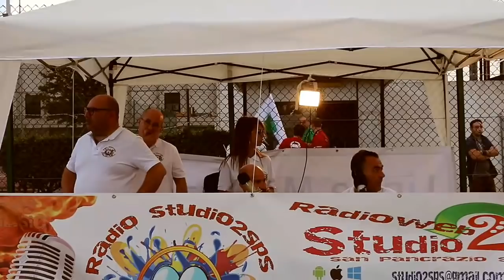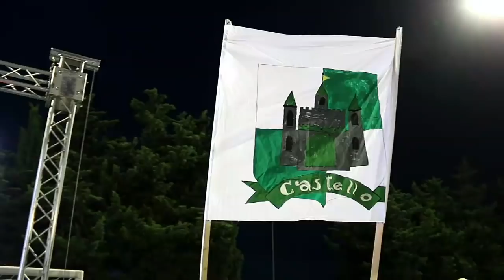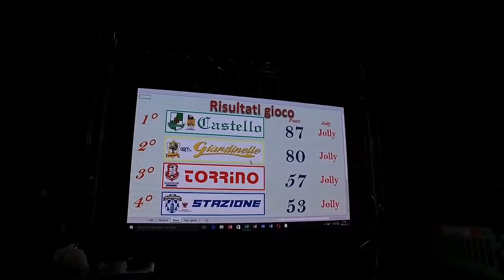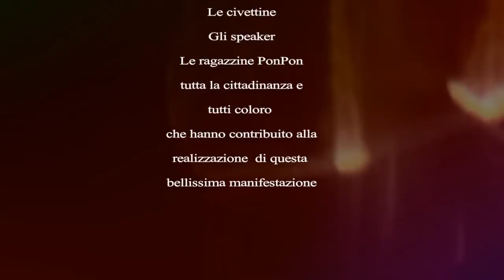palio della civetta 2018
Il Palio della civetta 2^edizione anno 2018. Momenti da ricordare.